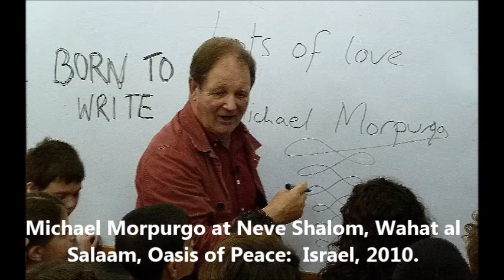Oasis of Peace, Israel.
Between Jerusalem and Tel Aviv and next to a Trappist monastery at Latrun, there's a village called Oasis of Peace - Neve Shalom in Hebrew, Wahat al Salaam in Arabic.
Jewish and Arab Israelis live there together and their children go to the same school.
A few years ago, they welcomed a visitor - Michael Morpurgo, who had just published "The Kites are Flying" which is set in Israel and the Palestinian territories.
This is my record of his visit, with added photos.